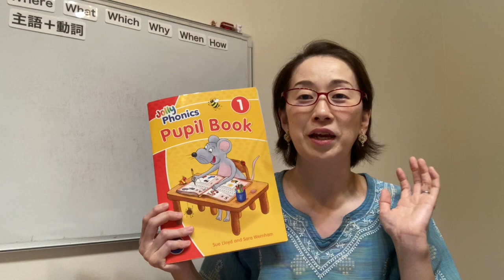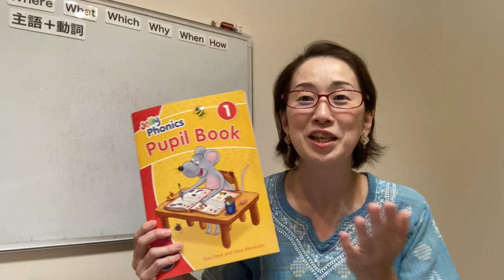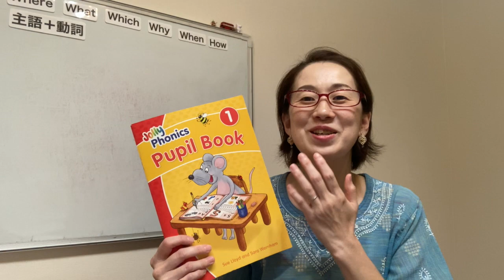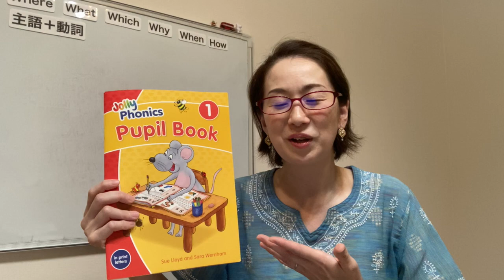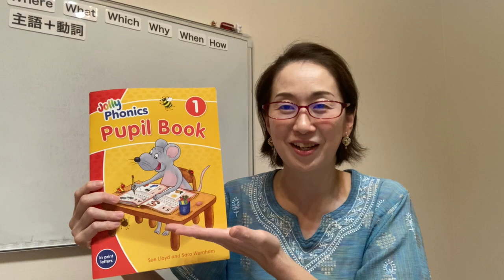【幼児フォニックス多読】ジョリーフォニックス良いらしい！を聞いたけど、なかなか行動に移せない。多読まで繋がっていかない。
４歳５歳で子供自身が英語絵本を読む土台作りのお手伝いをしている英語講師Sanaeです。

英語教育は様々な取り組みがあり、どう流れを作り ステージごとでやるべきポイント絞って取り組んでいくこと。

そうすることで、
親御さん・お子さん、両者にとっても負担が少なく、
しかも楽しい心持ちをキープしながら進めていくことが出来ます。

我が子が中学生になる時、どの程度の英語力になっていると理想的で、嬉しいのか。そのイメージが英語のステージを上げる原動力に繋がっています。
逆に、イメージが出来ないのであれば、ぼんやりとしていてゴールにたどり着けませんね。

講師経験と自身の子育てより、
英語絵本を軸とする子供英語教育を提唱。
まるで海外育ちの英語感覚を身につけ、一つの言葉として英語を人生で子供たちが豊かに活かして欲しい、そう願い活動を続けています。

▶︎小学入学前に子供自身が楽しく英語絵本を読めるようになるステップを紹介
（メルマガで無料メールセミナーをお届けしてます）

このチャンネルでは、子供の英語教育ノウハウや学習サポート動画をシェア♪